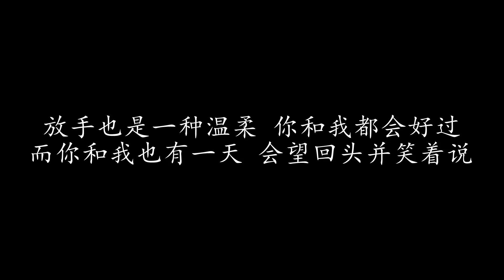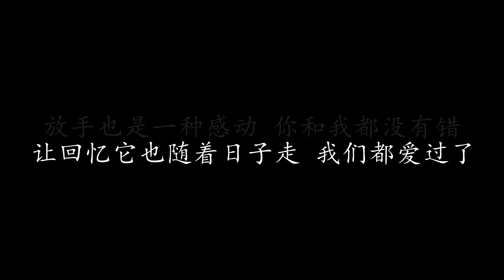放手 阿杜 (歌词版)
放手 阿杜

收音机一直在播 我们从前爱听的歌
时间它却悄悄说
现在我们爱听的已经不同了
你说你有话不能说 眼眶有泪光闪烁
我想我也很明白 没什么好难过

放手也是一种温柔 你和我都会好过
而你和我也有一天 会望回头并笑着说

放手也是一种寄托 你和我都必须做
而从今后我们就能对自己说 已爱过了

放手也是一种感动 你和我都没有错
让回忆它也随着日子走 我们都爱过了

我们都爱过了